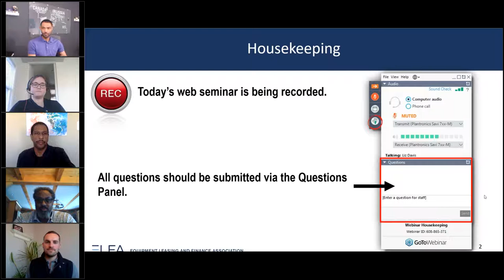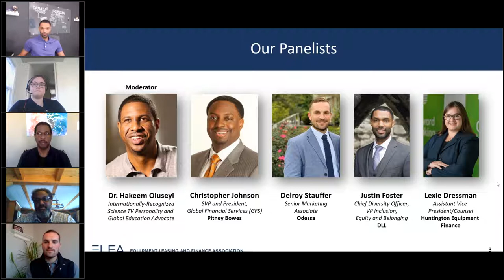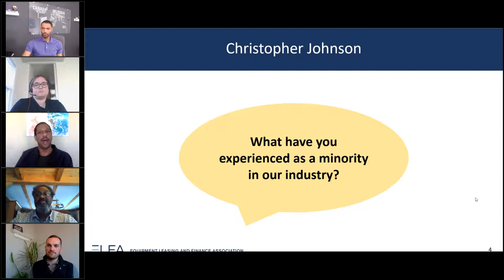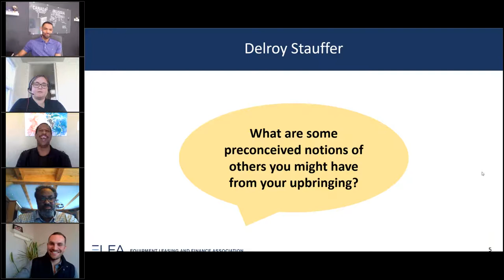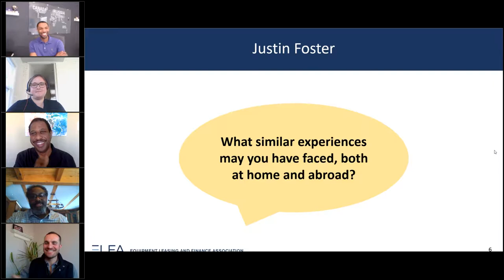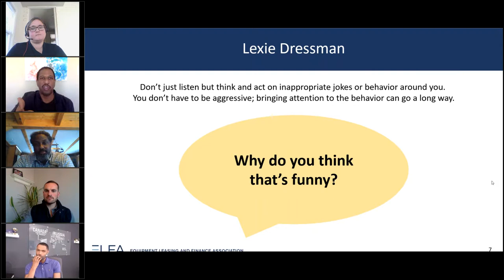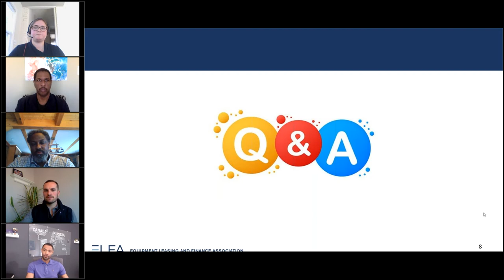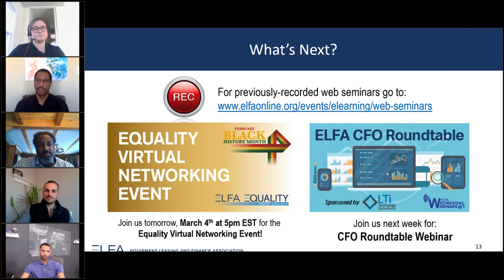Candid Conversations in Diversity Moderated by Dr Hakeem Oluseyi